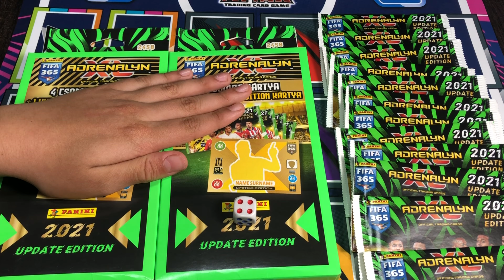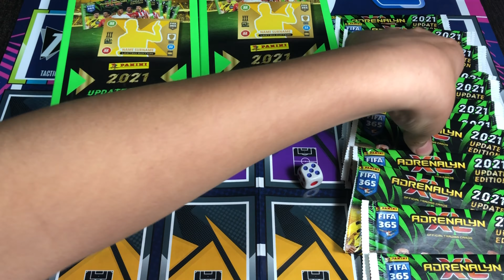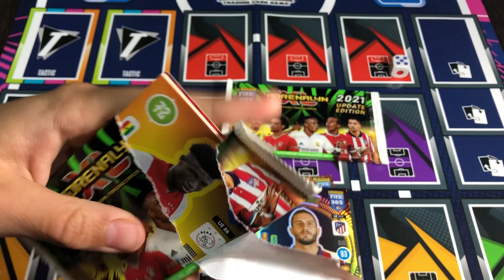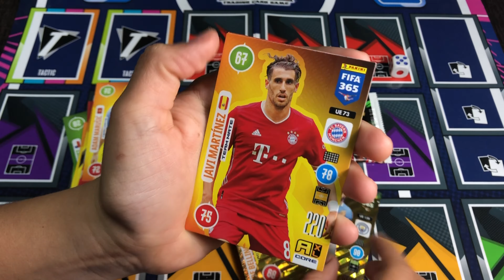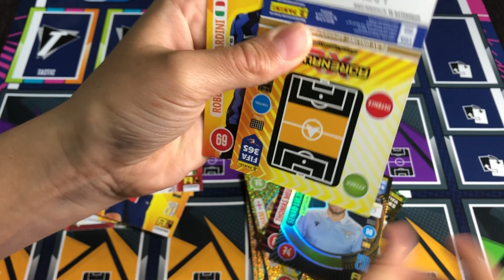Focis Kártya Nyitás DOBÓKOCKÁVAL 26# ??!| Arenalyn XL 2021| Panini Fifa 365 UPDATE EDITION csomagok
Panini 2021Fifa 365 Adrenalyn xl focis kártyák ki bontás|